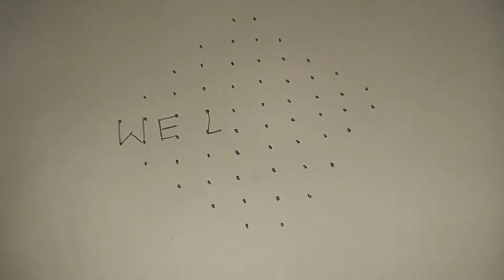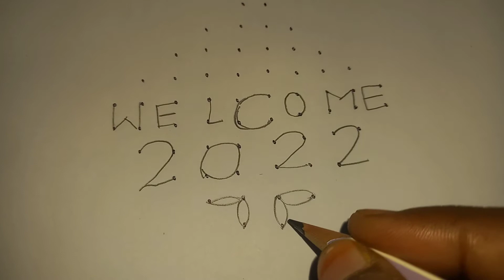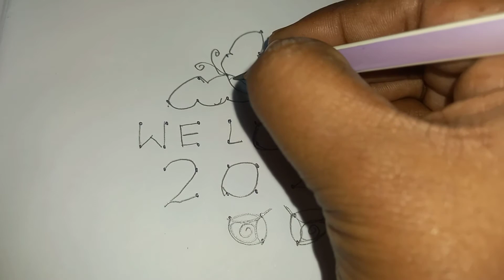Beautiful kolam design @2022 welcome simple butterfly 🦋 design Rangoli @Meenu Rangolies